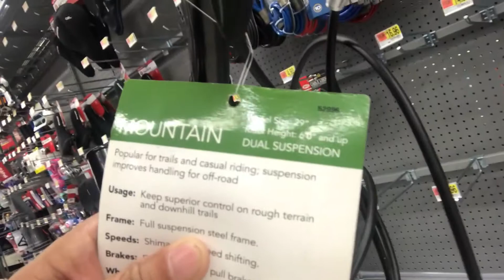Finally I purchased a new bike - Day 4 - Sunil Kumar